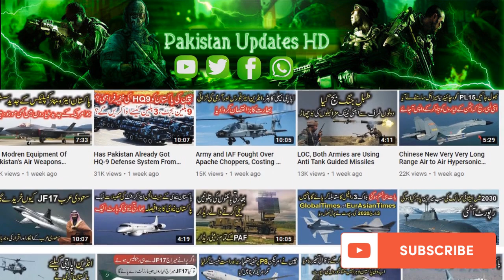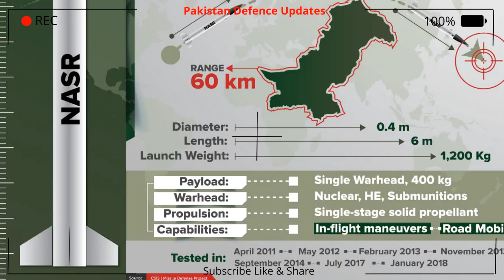What is the Main Difference Between Nasr and Al-Nasr Missile?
Nasr Missile
The Hatf IX ("Vengeance IX") or Nasr (Urdu: نصر), is a solid fueled tactical ballistic missile system developed by the National Development Complex (NDC) of Pakistan.
The ISPR described the system as a "Multi-tube Ballistic Missile" because the launch vehicle carries multiple missiles. Its existence was revealed after a test in 2011 and it appears to have entered service after further testing in 2013

Nasr 1 Missile
The Nasr-1 (Persian: نصر-۱) is an Iranian anti-ship cruise missile. According to its export catalog, it can destroy 1,500-tonne[1] targets such as small frigates. Nasr-1 missile can be launched from both inland bases and offshore military vessels, and is being modified to be fired from helicopters and submarines.